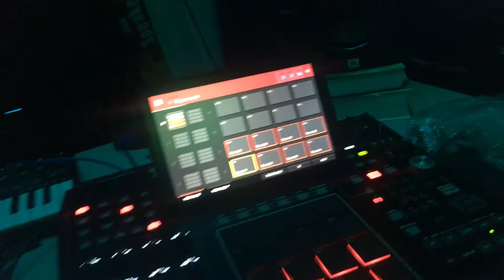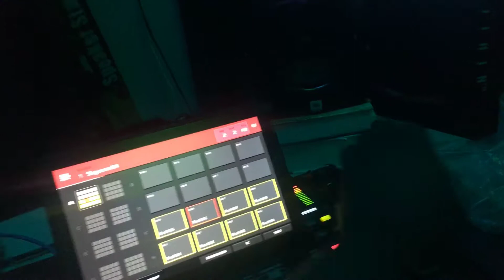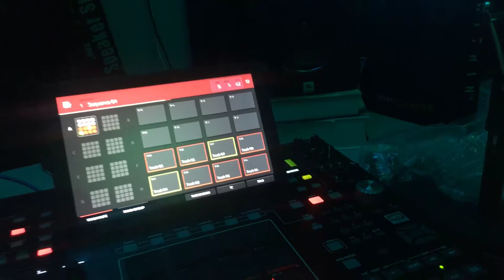OK professional mpc x r&b Style beat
Professional Akai professional mpc x mph 249 Music production music producer 2.2 software R&B style beat